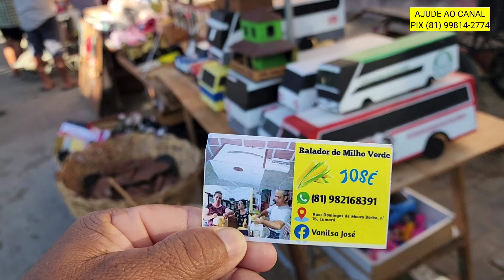FEIRA LIVRE DE CUMARU PERNAMBUCO PESQUISA DE PREÇO 29/06/2024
JEFFERSON DOS SANTOS BARAUNA

@Criatório Fábio Santos

Ative às notificações

Feira Livre de Cumaru Pernambuco
Aos Sábados